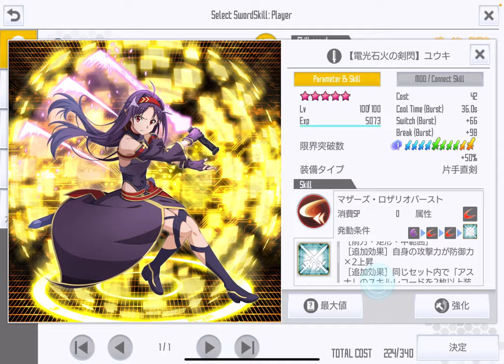【SAOIF】片手直剣のスキル編成では、固定値アビが弱い！？